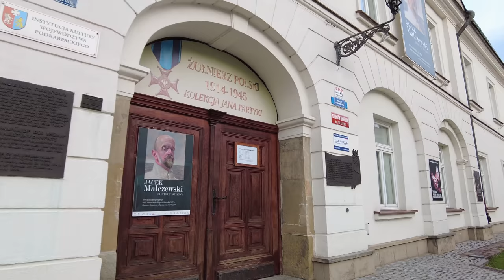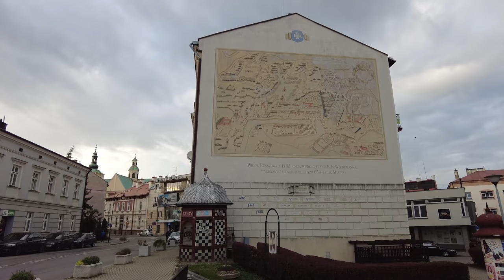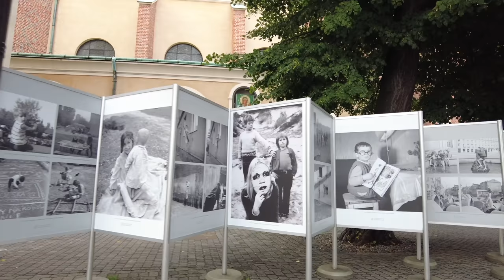Walking in RZESZOW / Poland 🇵🇱- 4K 60fps (UHD)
Rzeszów / Poland is the largest city in southeastern Poland close to the border with Ukraine. Rzeszow is the capital of the Podkarpackie province and has quiet fascinating history that dates back to the Middle Ages.

We start our walking tour at the Rzeszów’s beautiful and quaint Market Square in the heart of the Old City. We pass the town hall and have a peekl in the church "Kościół pw. Św. Wojciecha i Św. Stanisława".

Soo we are on the main walking street "3 Maja" that brings south of the city center. We have a walk in the park area of the Multimedia Fountain (Fontanna Multimedialna). We passe the Lubomirski Summer Palace (Letni Pałac Lubomirskich w Rzeszowie) and Lubomirski Castle (Zamek Lubomirskich w Rzeszowie) which are of the main sights in the area.

At last we get back to the center of Rzeszow with its nice market square. For the last part of the walk we head up the Plac Ofiar Getta and end our walking tour at the Revolutionary Act Monument in the northern city center.